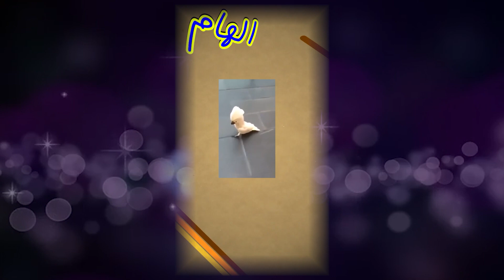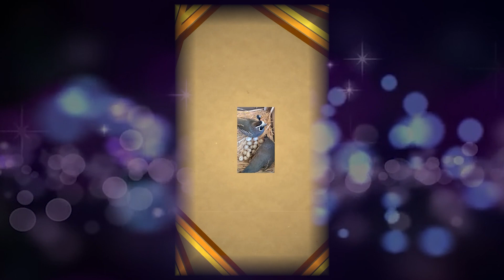الهام ولنتاین،الهام از دست دادن حیوانات خانگی( گربه، سگ و پرنده) ،الهام تبریک شب یلدا و الهام نامزدی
6 ویدئو در یک ویدئو به مناسبت های ولنتاین  ، همدردی در از دست دادن حیوانات خانگی  ( گربه ، سگ و پرنده  ) ، تبریک شب یلدا و تبریک جشن نامزدی